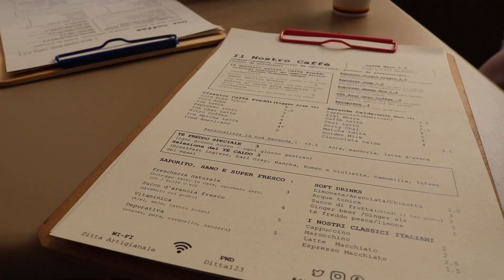SENIOR TRIP EPISODE 2: Florence and Rome | Meera Palm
This week was amazing. Florence and Rome are some of my favorite cities in the whole world. I wish we had more time!!

VSCO - meerapalm